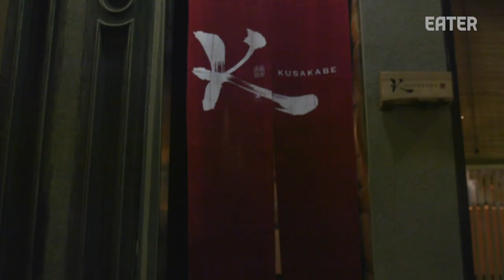How Sushi Master Mitsunori Kusakabe Prepares Yellowtail (Buri) Seven Ways — Omakase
At Kusakabe in San Francisco, sushi master Mitsunori Kusakabe uses many parts of the large Japanese Amberjack fish, including the liver, eggs, and hearts in his omakase.

Credits:
Director/Producer: Pelin Keskin
Camera: Connor Reid, Francesca Manto
Editor: Connor Reid

Executive Producer: Stephen Pelletteri
Development Producer: McGraw Wolfman
Coordinating Producer: Stefania Orrù
Audience Engagement: Daniel Geneen, Terri Ciccone